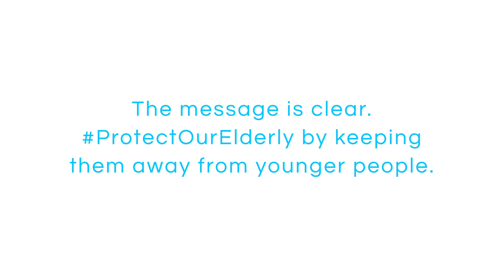Protect our Elderly - Solomon & Yaron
Cayman Together/Apart